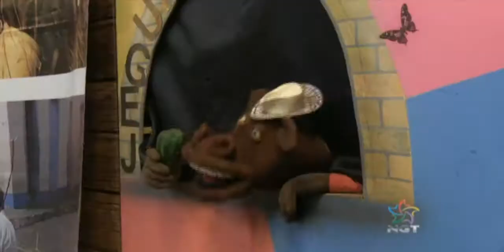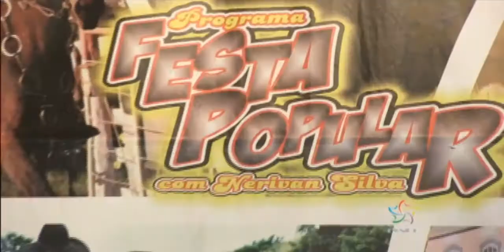Aloysio Ramos Dori e Erivelton no Programa Festa Popular.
Programa Festa popular - Com Nerivan Silva.
Aloysio Ramos Dori e Erivelton